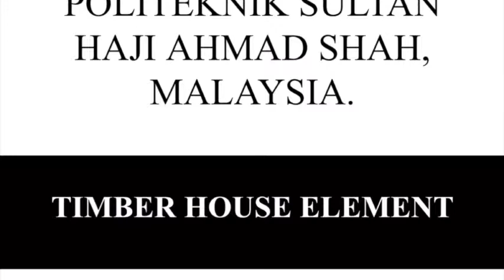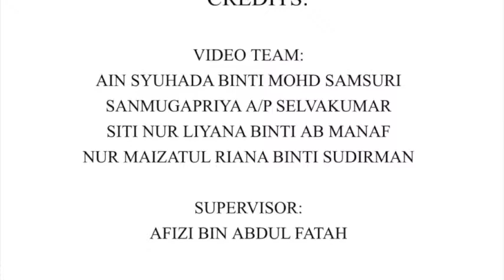EMCC POLISAS 2018: Timber house element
THIS COURSE IS TO EMPHASIZE SKILL AND KNOWLEDGE ON CONSTRUCTION OF TIMBER AND PRODUCE WORKING DRAWING WHICH COMPLY TO THE UNIFORM BUILDING BY LAW